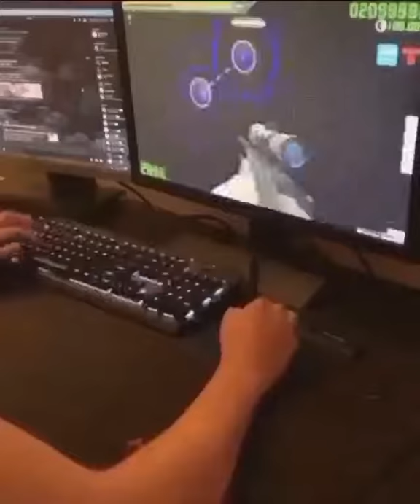Best mouse dragger alive (meme)